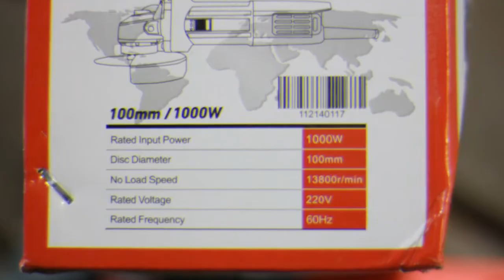Unboxing and Testing Mitsushi Angle Grinder Glary High End Series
Another power tools from Mitsushi.. Cool!